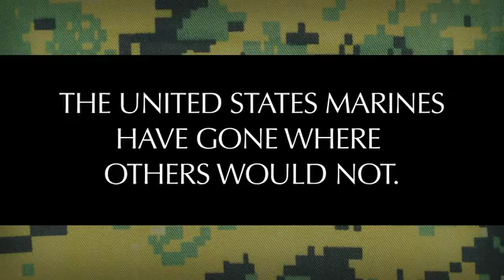TFT Walmart small